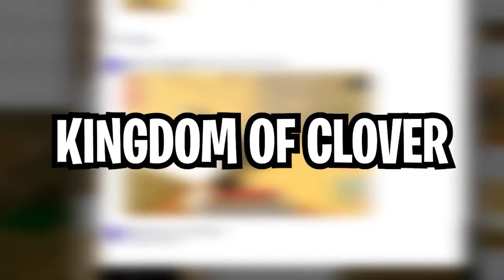6 of the BEST BLACK CLOVER GAMES in Roblox!!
Welcome to Blox Pedal!

Today we find out 6 of the BEST BLACK CLOVER GAMES in Roblox!! Want to know THEM?? Watch the video to find out!

ALSO, turn our post notifications on so you never miss an upload from us in the future!

If You Enjoyed Today's Video Make Sure To Check These OUT!!